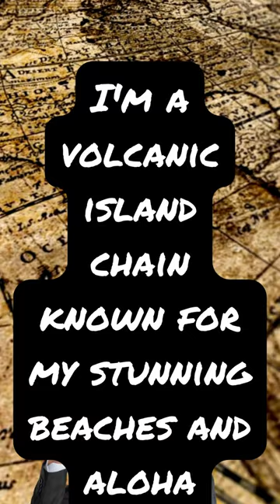Let's Test Your Island Knowledge! travel travel tips | TravelSavvy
🌍 Welcome to TravelSavvy! 🎥

Embark on a journey of wit and wanderlust – a tantalizing travel riddle that will tickle your brain and ignite your sense of adventure!
In this captivating installment, we challenge you to unravel the mystery of a hidden destination through clues, cryptic hints, and a sprinkle of travel magic. Can you decode the puzzle and uncover the exotic locale waiting to be explored?
Join us as we blend the thrill of exploration with the thrill of solving puzzles in this unique fusion of travel and brain-teasing fun. Whether you're an armchair adventurer or a seasoned globetrotter, this riddle promises to captivate your imagination and leave you yearning for more.
So, gather your wits, sharpen your senses, and get ready to embark on a virtual voyage unlike any other. Don't forget to leave your guesses in the comments below and tag a friend who loves a good challenge!

👍 Engage With Us:
Every like brings us closer, every share broadens our horizon, and every subscription is a step towards a more connected and inspired community.

Welcome aboard TravelSavvy, where every video is a journey, and every viewer is a fellow traveler. Let's explore the endless possibilities of travel together, one video at a time.

🔎 Ready to solve the mystery? Hit play and let the adventure begin!